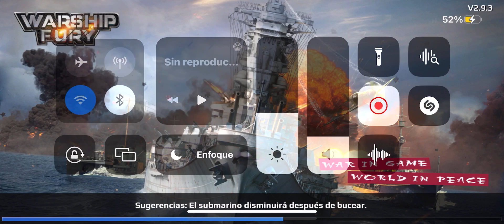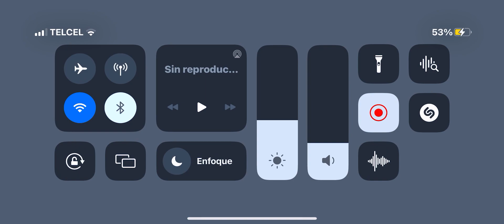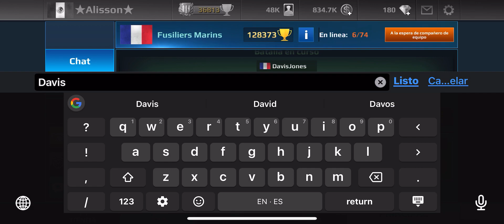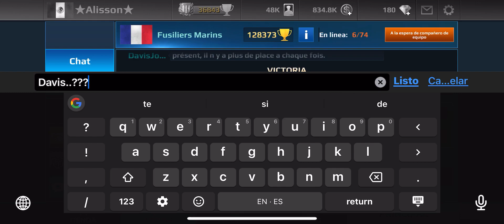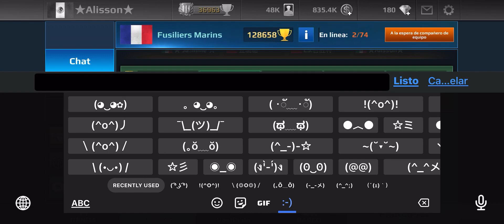Our friends visited us: 豆腐船 🇨🇳and LS。 百胜将🇨🇳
Ce sont de très bons joueurs... 😵😵